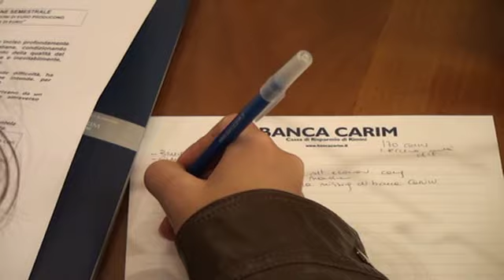Carim, bilancio in rosso per colpa della crisi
La crisi finanziaria ed economica ha presentato il conto nel bilancio di esercizio 2010 della Carim. Gli accantonamenti prudenziali per 46,43milioni di euro hanno prodotto una perdita di 30,8 milioni di euro.

Banca Carim, sopratutto in questo momento di grande difficoltà, ha continuato a sostenere le economie locali, ruolo che intende affermare sui territori dove opera.

Inevitabilmente, la banca sta sopportando i costi che derivano da un progressivo deterioramento del portafoglio crediti anche attraverso consistenti accantonamenti posti a presidio dei rischi futuri.